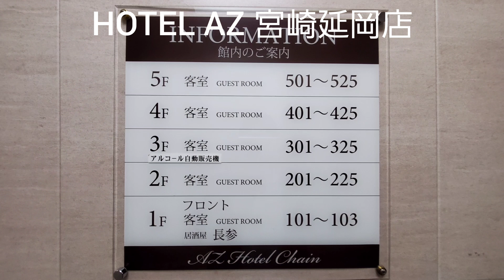HOTEL AZ 宮崎延岡店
宮崎県延岡市稲葉崎町4丁目２１５−２２

2022 2/21～22